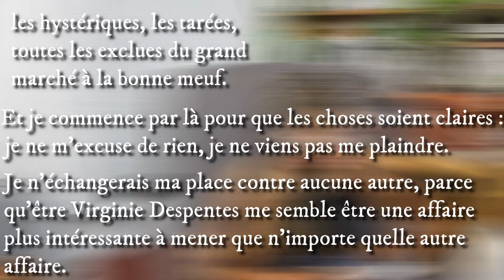Mes Lectures du Mois 2 / Le Féminisme partie 2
Salut
Dans la continuité de ma dernière vidéo ;)

Livres de cette vidéo :
- King Kong Théorie de Virginie Despentes
- Les droits des femmes face aux violences de Marlène Schiappa

- Je vis dans le Sud de la France

Bybyeeeeeee